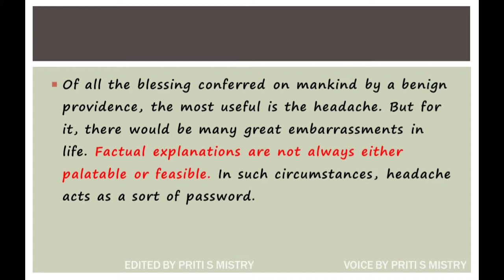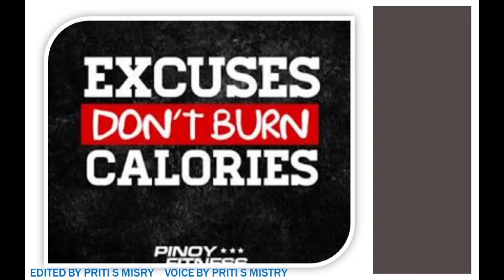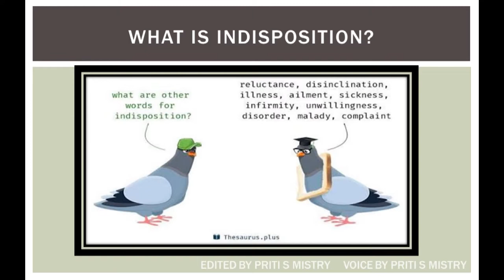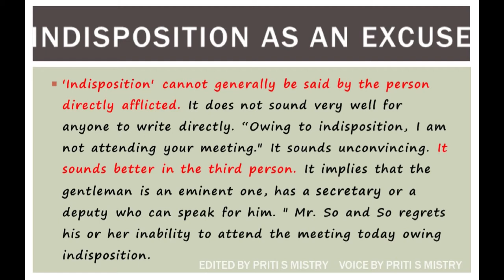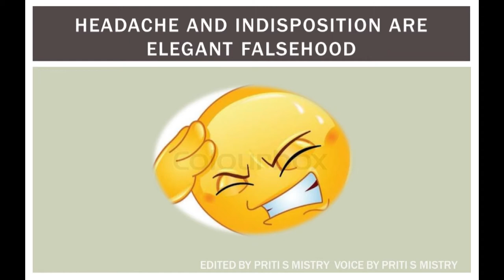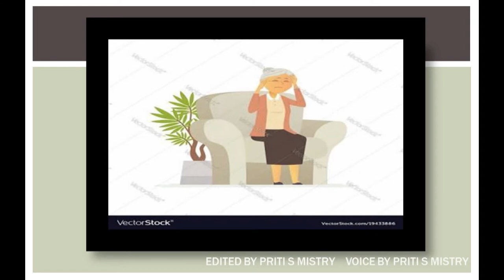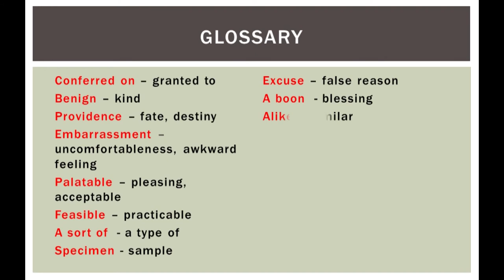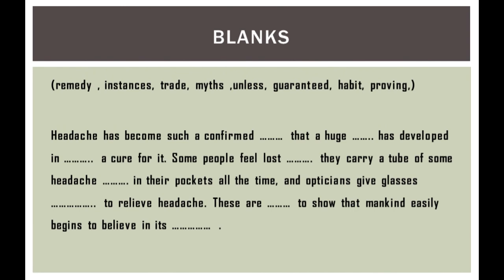Unit 9 Read 1 Headache. An educational video by Priti S Mistry STD 12 ENGLISH ( SECOND LANGUAGE) GSE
Unit 9 Read 1 Headache. An educational video by Priti S Mistry STD 12 ENGLISH ( SECOND LANGUAGE) GSEB